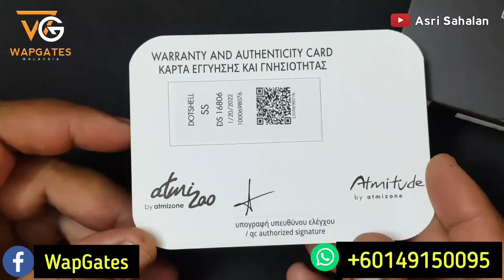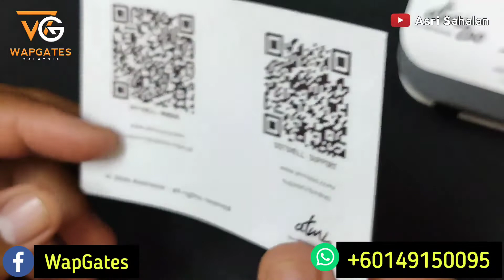DOTSHELL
tak perlu diperkenalkan lagi sebab ini barang lejen untuk pengguna-pengguna dotaio v1.

walaupun dah lebih 2 tahun dia berada di pasaran, tetapi ia tetap menjadi pilihan dan sentiasa mendapat tempat si hati pengguna-pengguna dotaio.

inilah DOTSHELL oleh Atmizoo.

Support channel kami. Dapatkan KOIL WAKLOE di